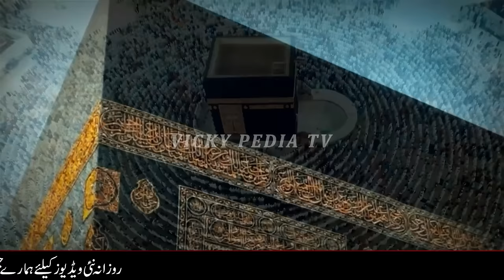Hazrat Luqman Hakim Aur farishta ka Waqia |Allah Wale Ki Kahani |Islamic Moral Stories in urdu/Hindi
Welcome to Vicky Pedia TV Youtube Channel. Today we will share this beautiful video  about(Hazrat Luqman Aur aik farishta ka Waqia |Allah Wale Ki Kahani |Islamic Moral Stories in urdu/Hindi).You will also learn many things after watching this Complete video so Don’t Forget to fully watch.